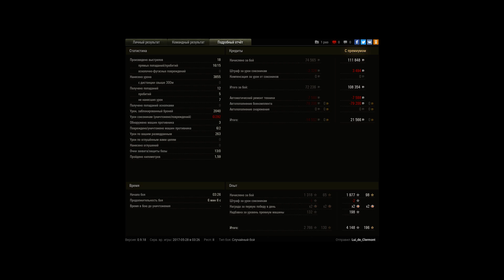Сильно упала планка мастера на КВ-5